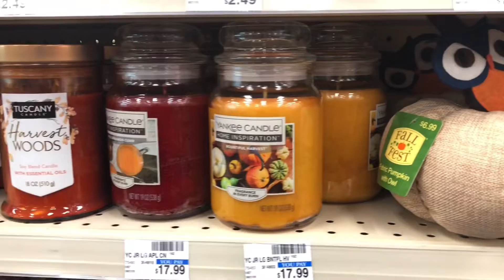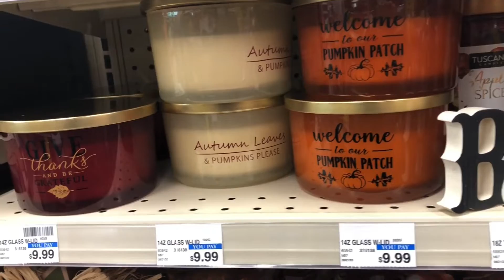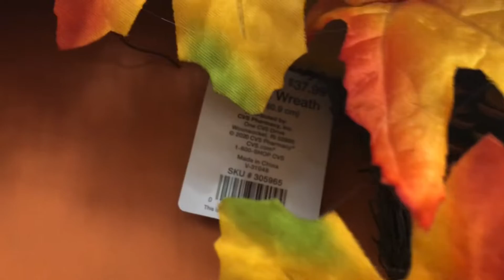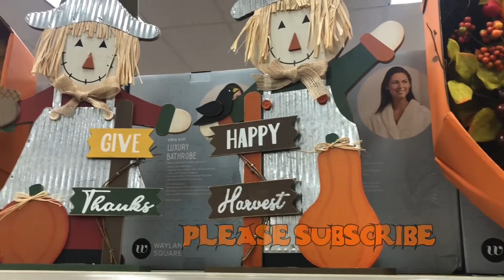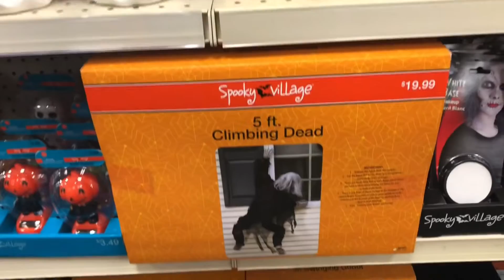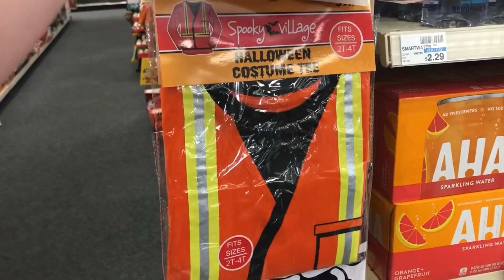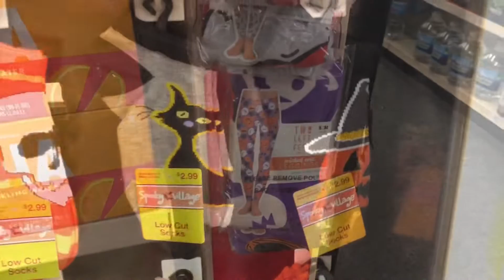CVS FALL 2020 • CVS Halloween 2020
Fall Decor 2020
Halloween Decor 2020
Tabletop fall decor
Owl fall decor
Fall wreaths
Fall candles
Fall pumpkin decor
Halloween candy dishes
Halloween gel clings
Halloween socks
Halloween shirts
Halloween leggings